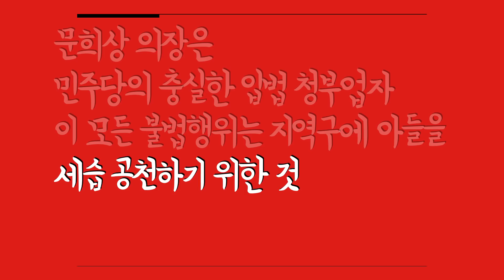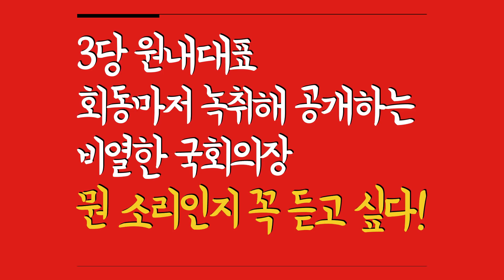국회, 주말에도 제발 일 좀 해라. 놀지말고!!! [곽동수TV]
◼︎ 후원 : 카카오뱅크 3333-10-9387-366 곽동수
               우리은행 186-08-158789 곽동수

예민하지만 날카롭지 않게, Tomorrow doesn't exist